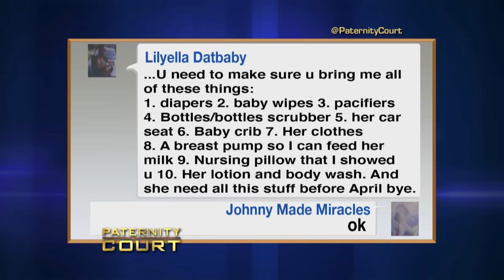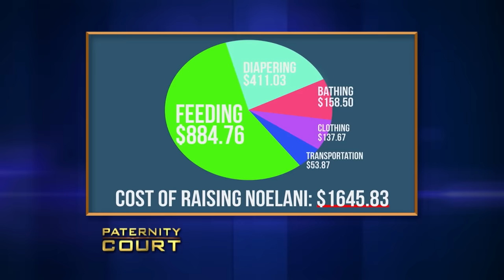Man Believes He Was Forced To Buy Supplies For Baby That Isn't His (Full Episode) | Paternity Court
Harvey v. Jet: A man denies he's the father of his ex's daughter.